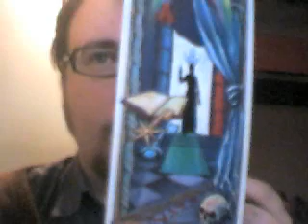Tarot The High Priestess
Continuing the series on the Tarot Cards and mysticism. This video deals with the High Priestess card and how its symbolism connects to the spiritual journey.

For more discussion, and to interact with the Mystery School Sangha, check out the yahoo group: